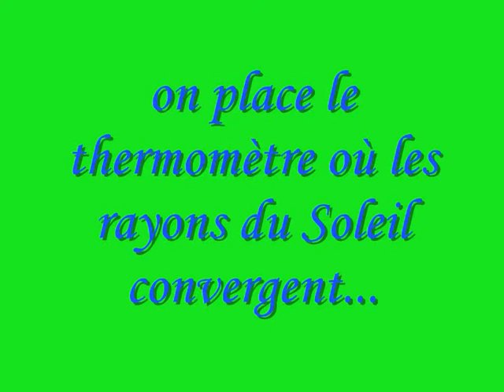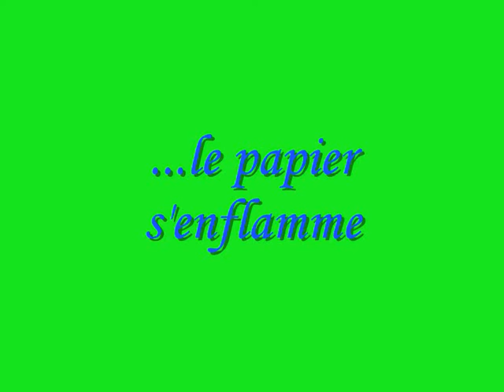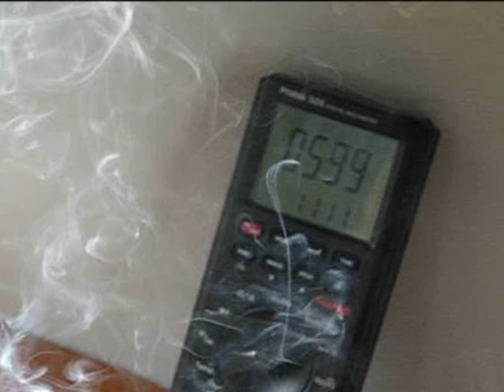Convergence des rayons du Soleil avec un miroir parabolique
Expérience d'optique : la convergence des rayons du Soleil avec un miroir parabolique.